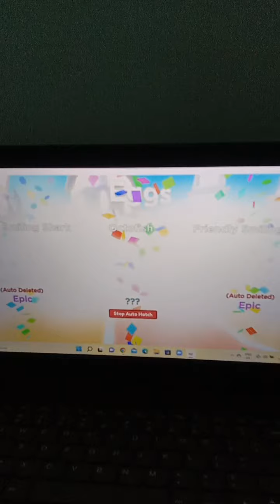clicking simulator hatch ocean egg Roblox 1/2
I can't stop hatching legendary of luck